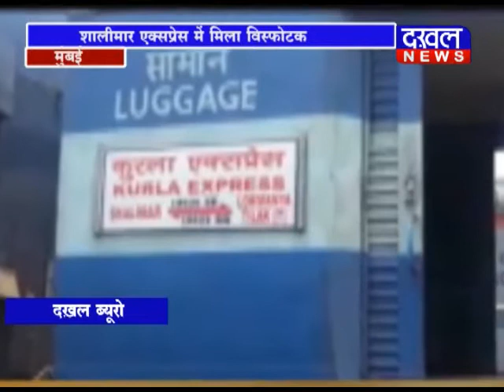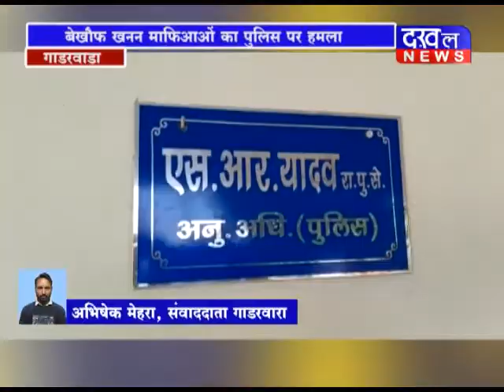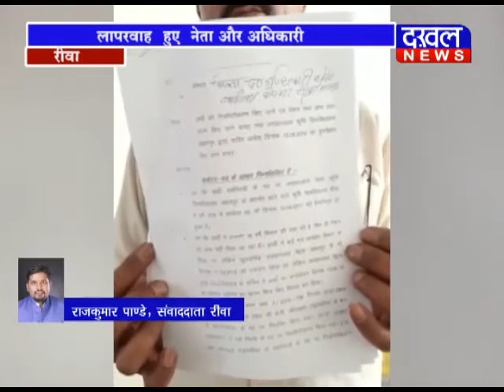5 JUNE 7PM BULLETIN IIDAKHAL NEWSII